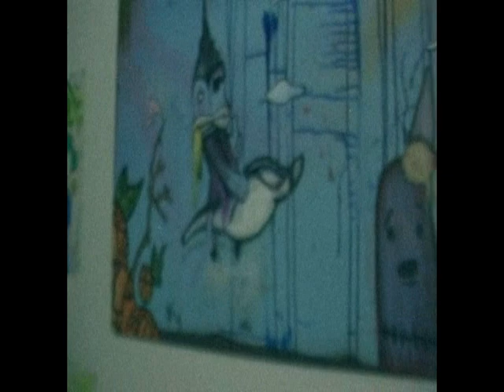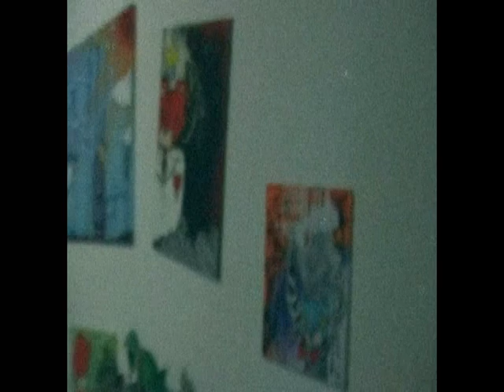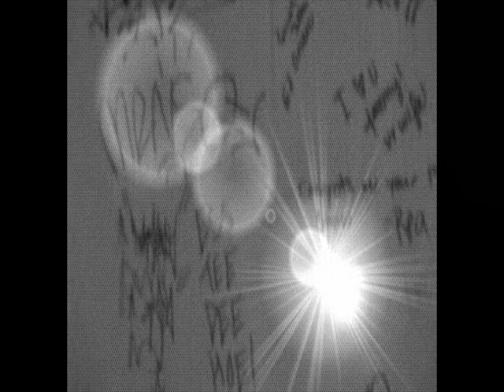Cosmic Data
A solo art show by Jeremy G(Lame) Went down in a Loft at the Southside lamar lofts Near the Loft yah dig. Dallas underground art show's! Video recording by Vinnie. Edited by Vinnie with comments by Crazy D akd Dr. D. Finished in Crazy D'z lab. Music By Wax & EOM.